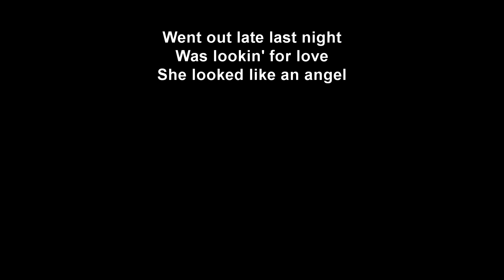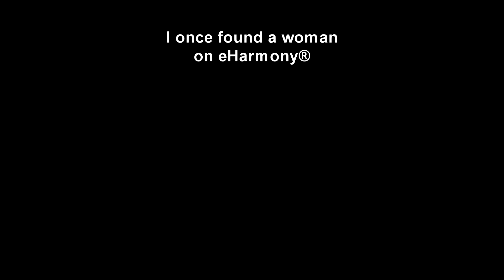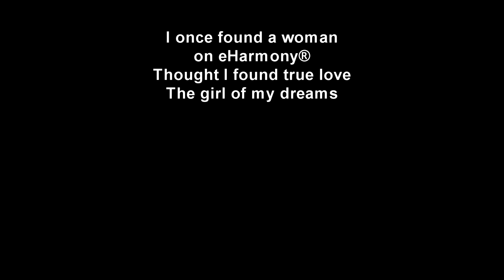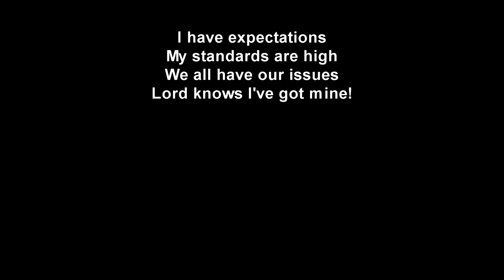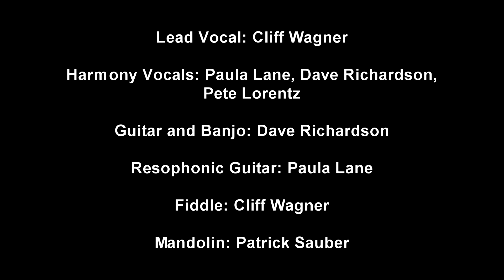Paula Lane - "Can't Find A Good Woman"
This is a bluegrass song about an age old problem, and it could have been written about a woman looking for a good man as well. The song is penned by Paula Lane and sung by Cliff Wagner. No video is presented, but the words are displayed so that you can sing along.